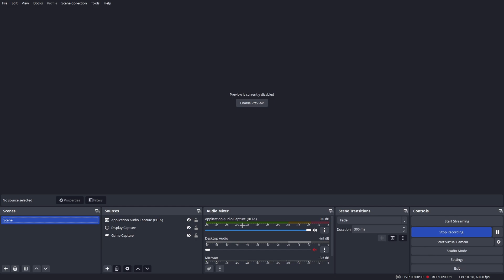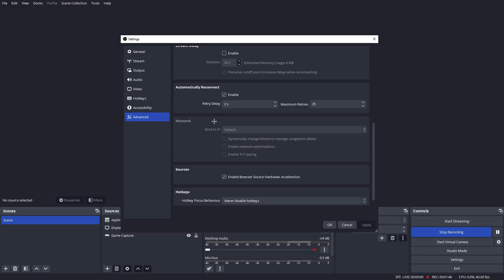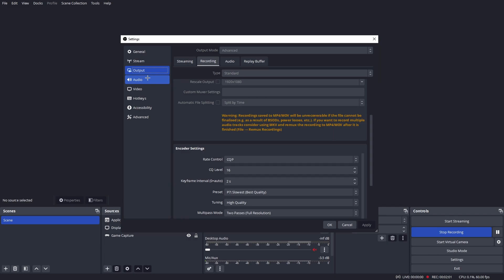The Smoothest Obs Settings For Minecraft...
╔  Keyboard: Redragon K630
║  Mouse: Glorious Model o
╚  Mic: HyperX Quadcast S

╔  GPU: NVIDIA GeForce RTX 4060
║  CPU: Ryzen 5 - 5600G
╚  RAM: 16GB

╔  Fov: 80%
║  Sense: 800dpi 40%
╚  Texture pack: Glorious And Fruitfull Mashup
╔  OBS
║  DaVinci Resolve
╚  Photoshop

▪ 02/14/2024